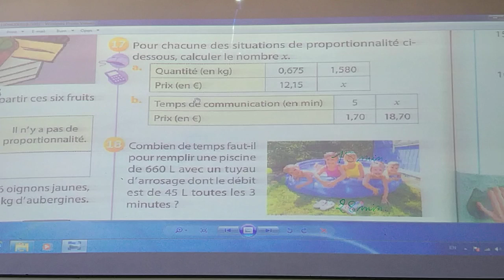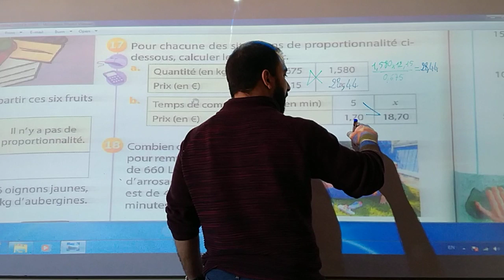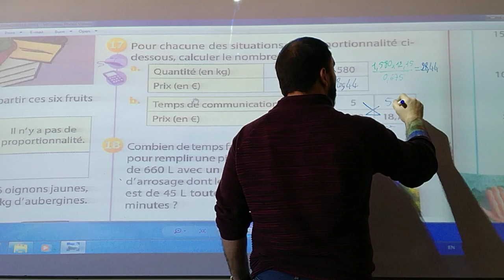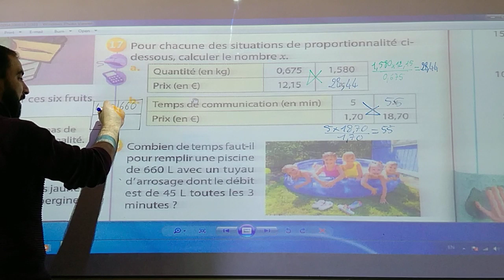PEI3 Ex 17 et 18 page 126